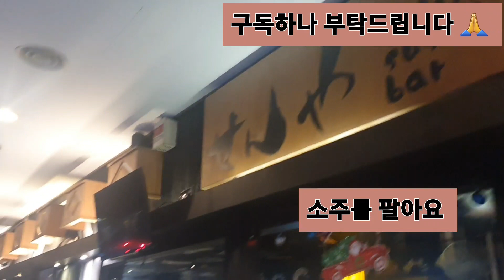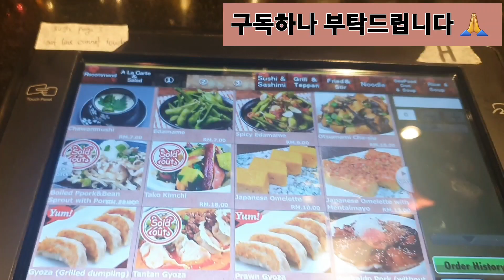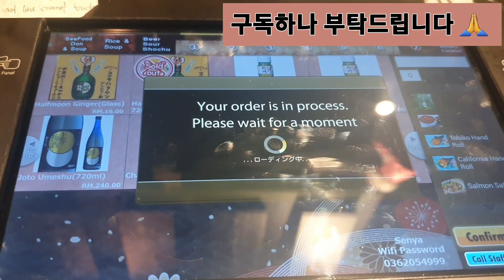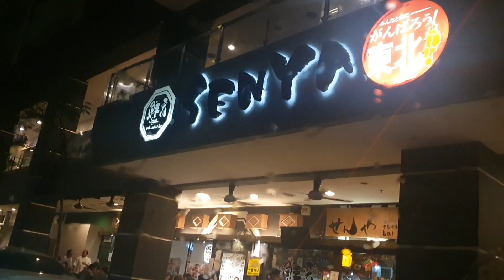말레이시아 최고의 맛집 Ep.1